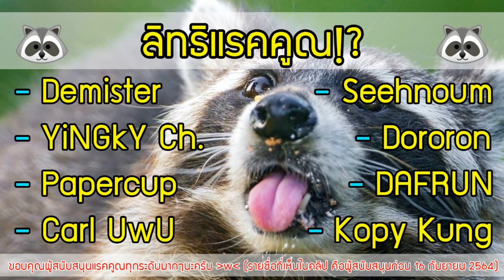ฉากจบใหม่ หนีตายายไปทางรถไฟ!? พานิวคุงมาทรมาน ตกตึกตายไม่รู้จบ!! Granny 3 [Train Escape Ending]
การกลับมาของเกมผีคุณยาย ที่พ่วงผีคุณตา และ Slendrina เข้ามาอยู่ในเกมเดียว! กับ Granny 3 ครอบครัวใหญ่ ย้ายมาอยู่บ้านใหม่ เราต้องแวะไปเจิม แวะไปฉลองการปลูกบ้านใหม่กันหน่อย!

ติดตามเกมผีคุณยาย และลองเล่นกันได้แล้วที่.